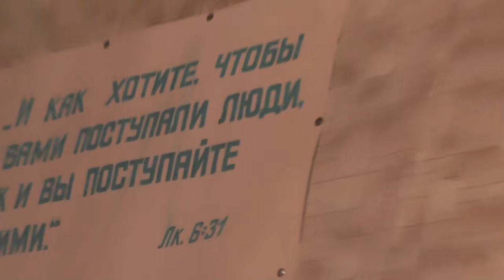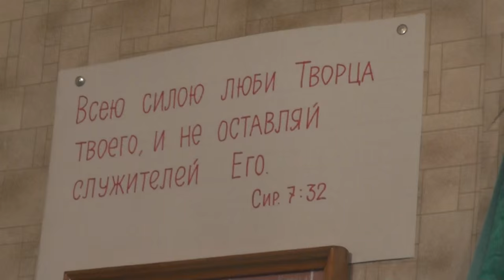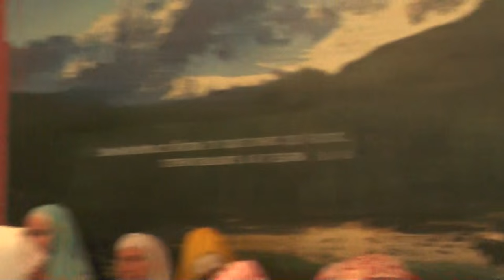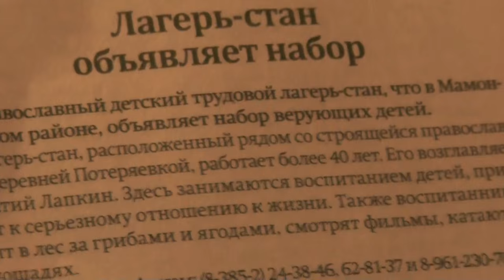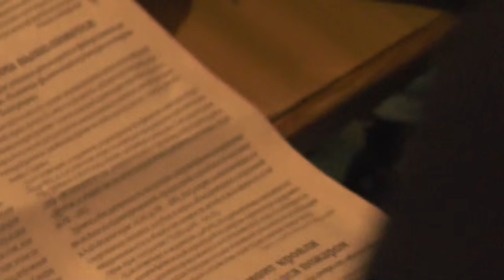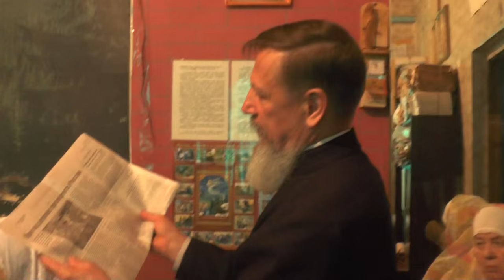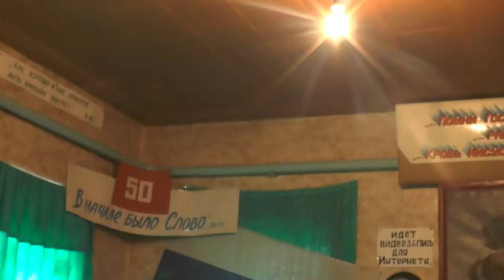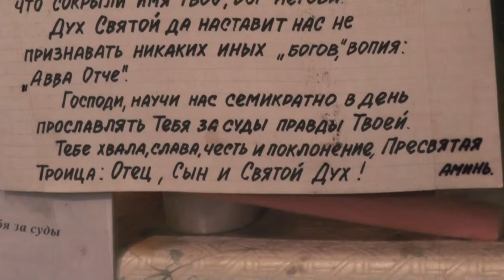Собрание. Поездка о.Иоакима. 05.06. 2016